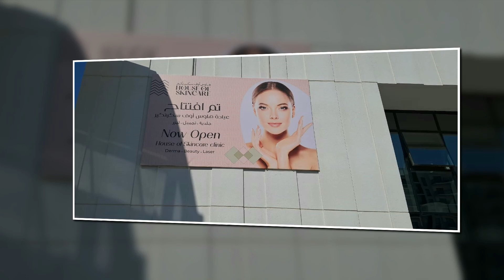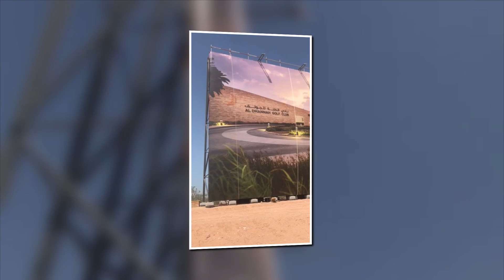External Hoarding Company in Abu Dhabi and Dubai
Looking for professional and reliable external hoarding services in Abu Dhabi and Dubai? Look no further! Our company specializes in providing top-notch external hoarding solutions that are perfect for construction sites, event spaces, and commercial projects. With a focus on safety, durability, and aesthetic appeal, we ensure your project stays secure while maintaining a visually appealing exterior.

Our services include:

Custom hoarding designs
High-quality, durable materials
Compliant with UAE regulations
Timely installation and removal
Whether you're managing a large construction site or need temporary hoarding for a smaller project, our team is here to help!